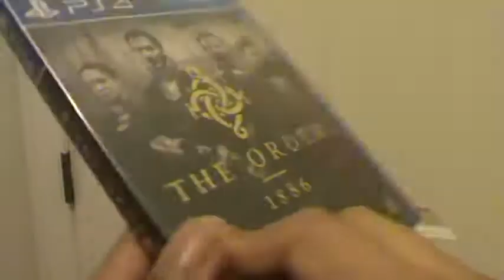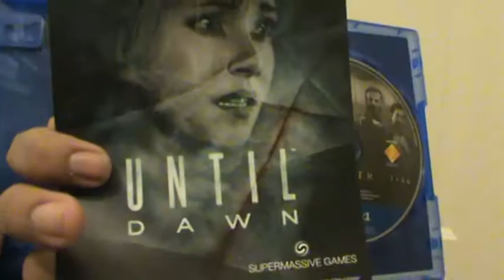Unboxing (Abriendo) The Order 1886 PS4